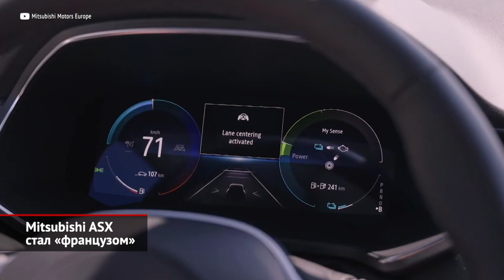Mitsubishi ASX стал «французом» | Новости с колёс №2199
Компактный кроссовер Mitsubishi ASX наконец-то сменил поколение, однако, вместо радости поклонники марки издали вздох разочарования. Основания к тому есть, ведь новый Mitsubishi — это… не Mitsubishi. Перед нами европейский Renault Captur, сменивший «лозанж» на три бриллианта. По сути, японский ASX попросту сняли с производства. Впрочем, после присоединения Mitsubishi к альянсу Renault-Nissan подобные перемены в модельном ряду были вполне ожидаемы. Справедливости ради отметим, что уходящий ASX был представлен в Японии в далёком 2010 году и смены поколений за двенадцать лет не дождался. Более того, его построили на платформе GS, разработанной совместно с Daimler-Chrysler ещё в середине двухтысячных. Новая машина — заметно компактнее. Длина уменьшилась на четырнадцать сантиметров. Дизайн же обсуждать бессмысленно: кузов даже в деталях не отличается от Каптюра: скажем задняя камера, изначально спрятанная в реношный «ромб», осталась висеть на багажной двери в отдельном корпусе. В интерьере отличий от Renault тоже немного. Панель приборов может быть как аналоговой, так и цифровой, причём цифровая предлагается в двух версиях: на 7 или 10 дюймов. Вертикальный экран мультимедиа тоже можно выбрать поменьше или побольше: семи- или девятидюймовый. Набор систем безопасности довольно широк, а вот трансмиссии 4×4 нет и не будет, ведь у исходного евро-Каптюра её тоже нет. И это — в автомобиле марки Mitsubishi, известной своими полноприводниками. Силовые агрегаты почти копируют французского родственника. Нужна версия попроще — выбирай машину с 90-сильной однолитровой турботройкой. Старшая версия представляет собой мягкий гибрид с наддувной «четвёркой» 1.3 и стартер-генератором. На вершине гаммы есть ещё два полноценных гибрида E-Tech с атмосферным бензиновым мотором: обычный с батареей на полтора киловатт-часа и подзаряжаемый с батареей на десять с половиной киловатт-часов, позволяющей проехать полсотни километров, не запуская ДВС. Мощность — 143 и 159 лошадиных сил соответственно. В продаже новинка появится весной двадцать третьего года. Сборку предсказуемо наладят на испанском заводе, бок о бок с Каптюром. Удивляться тут нечему: новая стратегия Mitsubishi предполагала если не уход из Европы, то сворачивание разработок отдельных моделей для европейского рынка. Хотя тот же Outlander, переведённый на платформу альянса, сохранил самобытность.